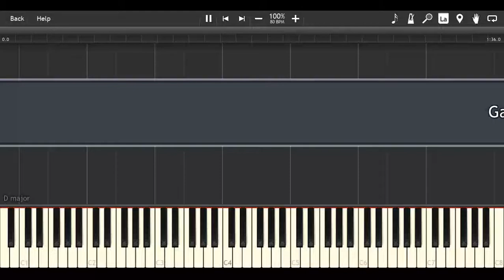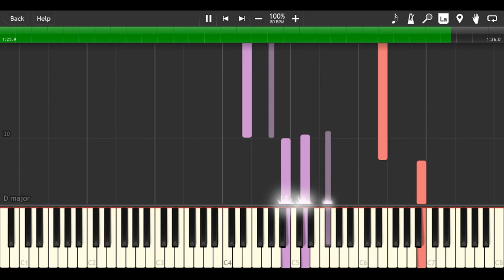Gakkou Gurashi Music Box OST | Synthesia Piano Tutorial | REUPLOAD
Transcribed by: Destly